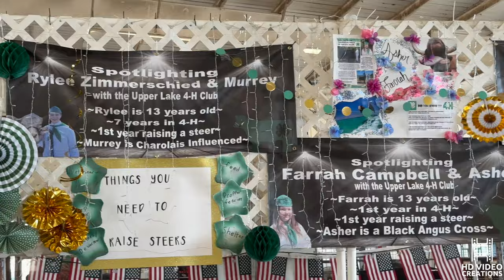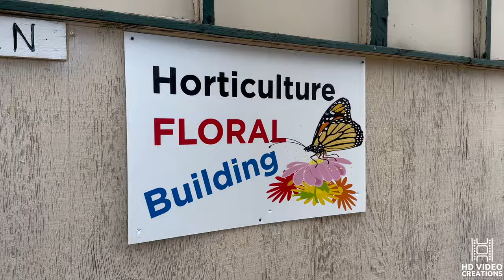Lake County Fair 2023 Lakeport California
HD Video Creations Filmed, Edited and Produced this representation of our local Lake County Fair in Lakeport California.